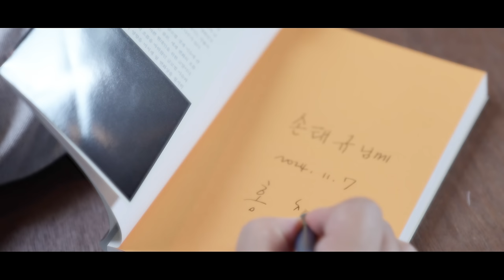4050세대 소중한자산, 지금 어디에 투자해야할까? (홍춘욱 박사)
지난 1차 구독자 도서 이벤트에 참여해주신 분들께 감사드립니다. 구독자 도서이벤트의 결과는 오늘의 영상을  통해 확인해보실 수 있습니다.
하단의 링크를 통해 구독자 여러분들의 고민과 생각을 들려주시면, 다섯분을 선정하여 저의 신간 도서를 보내드리도록 하겠습니다.

[홍춘욱의 경제강의노트] 대나무 숲🎋' 구독자 도서 이벤트
① 링크의 설문지를 통해 고민 혹은 사연을 작성 후 제출해주세요
② 유튜브 영상 댓글에 '참여완료' 댓글을 남겨주세요.
③ 남겨주신 내용을 통해 선정되신 분들에게는 홍춘욱 박사님의 도서가 제공됩니다.

※참고사항
- 신청자 중 총 5분을 선정하여 신간도서를 드릴 예정입니다.
- 해당 이벤트외에도 앞으로 새로운 이벤트들로 계속해서 구독자분들에게 찾아뵐 예정입니다.